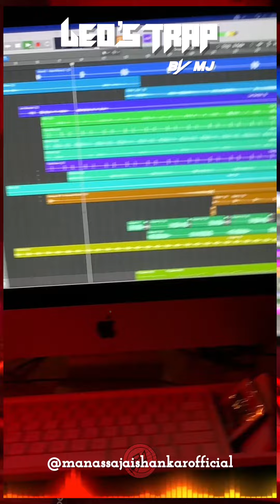Leo’s Trap by MJ : Full Video with @wiz_lobo_official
Leo’s Trap - by MJ

Video Edited and music produced by @manassajaishankarofficial

Thank you for this firee challenge that really did challenge me @wiz_lobo_official 🔥. Learned more about Trap 💫.

Can we really get over this Banger by @anirudhofficial . Vocals used in this track are by @siddharthbasrur .
Tag @anirudhofficial in the comments .